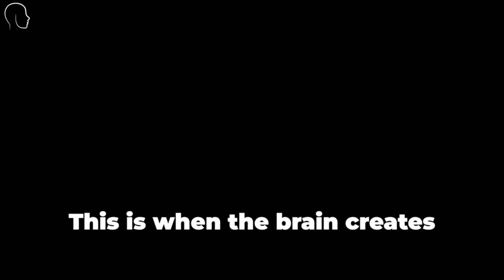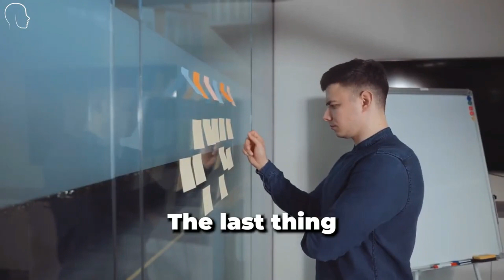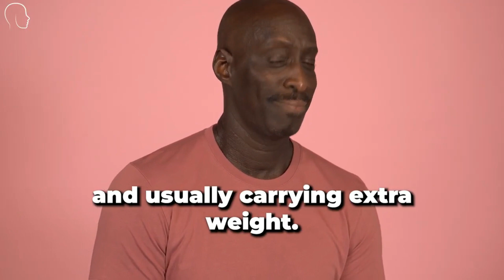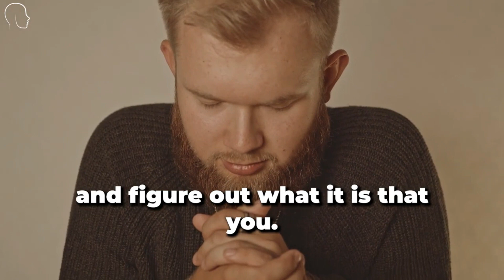How To DEVELOP SELF-DISCIPLINE In Year 2023 | Self Improvement | Semention Retention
How To DEVELOP SELF-DISCIPLINE In Year 2023 | Self Improvement

Happy New Year to you brothers!

Thanks for your support and loyalty in the year 2022. I look forward to providing you with more wonderful videos in this year 2023. We will be starting this year by teaching you how to develop self-discipline; of course you already know that without discipline the journey to self-improvement will be difficult.

So, what is self-discipline?

Self-discipline is your ability to do the uncomfortable but important things when nobody's forcing you to do it.

When you were a kid, your parents told you what to do for the most part. When you're in school it's your teacher telling you what to do. Now that you have become a man, the responsibility is yours.

There is no one to force you to stay in line, it’s your choice. Often times it's really easy to negotiate with yourself and let yourself win, but there is a way to bypass this and we're going to show you how to do it in this video.

Always seek advice from your own professional advisors.